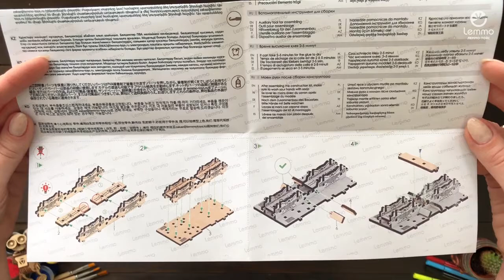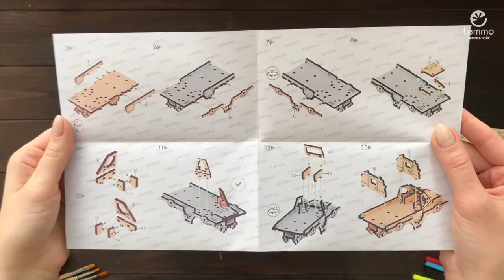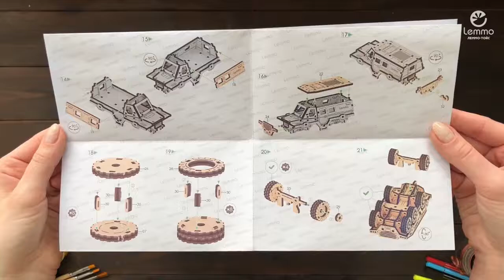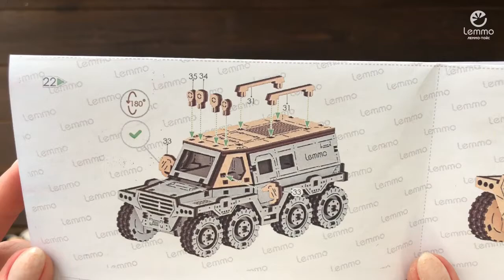Видеоинструкция по сборке Внедорожника "Бархан" от Lemmo